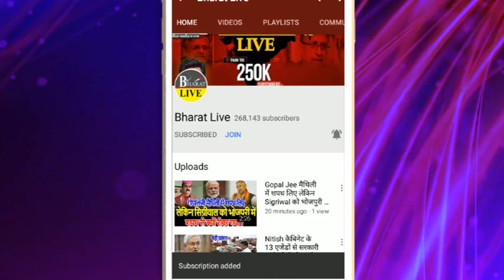शाहपुर (आरा) पहुचें कन्हैया सिंह शुरू हो गया 2024 चुनाव का तैयारी !